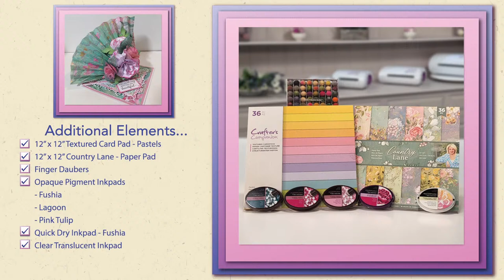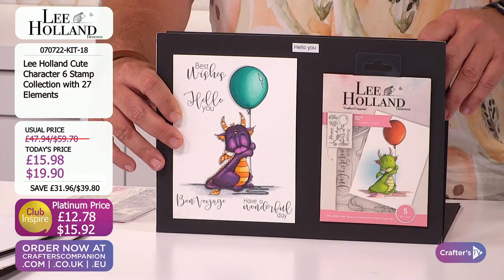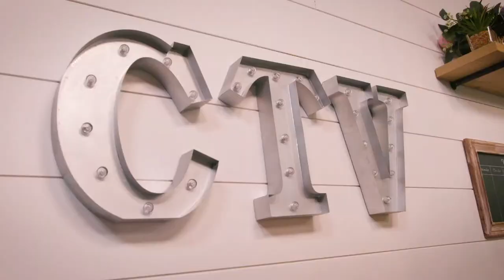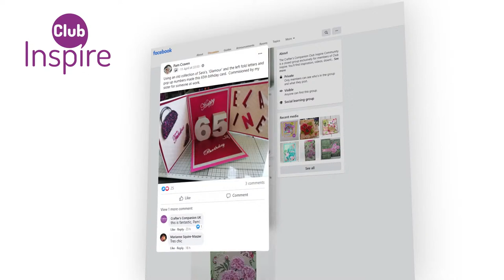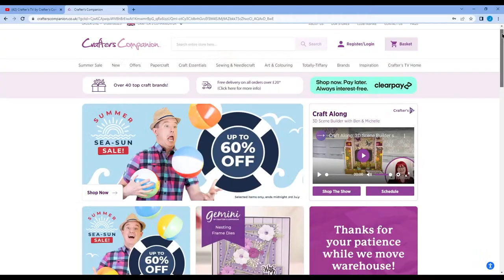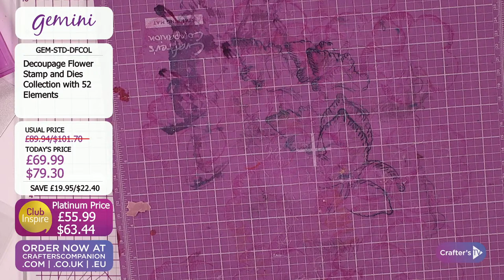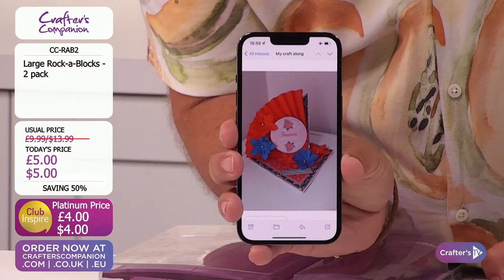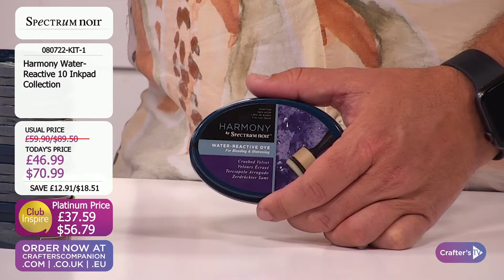Craft Along - Decoupage Flowers (08 July 2022)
You’ve got your hands on the newest crafting must-have… now, all you need is the crafty know-how! Join Joe Remblance & Debbie Fisher from 2pm UK 🇬🇧 / 9am ET 🇺🇸 for a fun Craft Along featuring Decoupage Flowers. We'll take you on a step-by-step journey filled with tips and techniques to master your latest purchase!